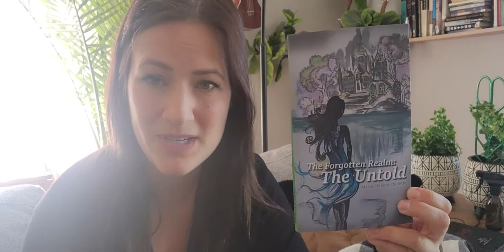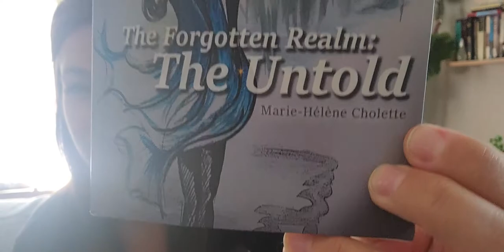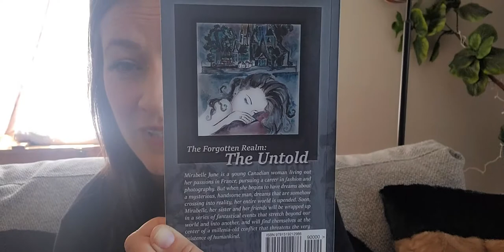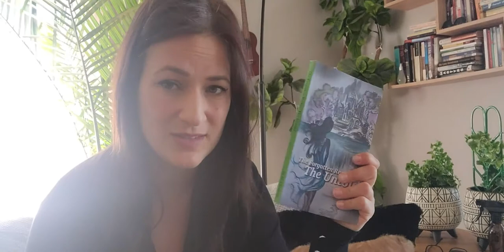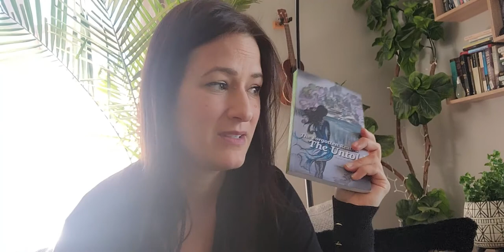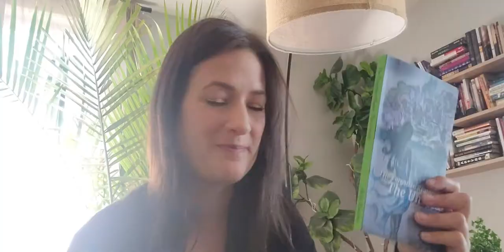My Self Published Novel - The Forgotten Realm: The Untold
Thanks in advance if you have purchased my book - please don't hesitate to give critical feedback! I love to learn and grow so any type of feedback is appreciated!!

My book can be found here:

For US:

For Canada: